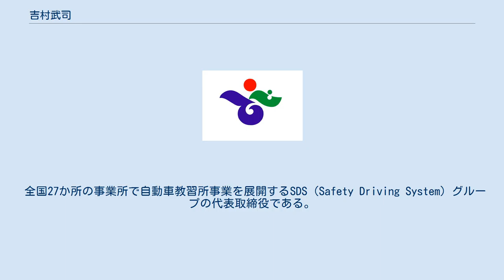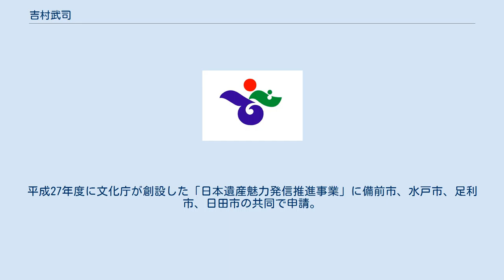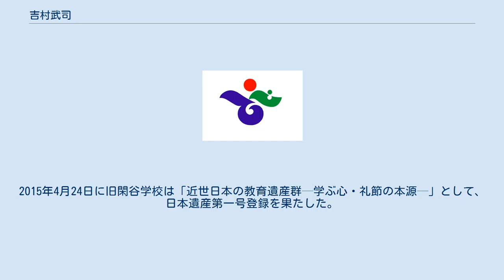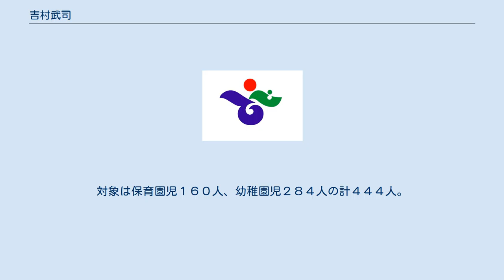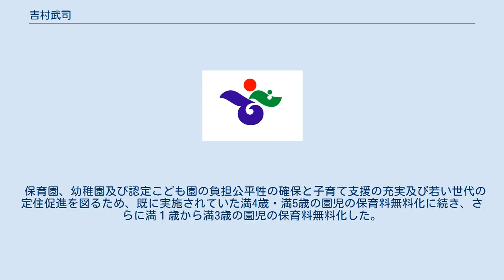吉村武司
吉村武司（よしむらたけし、1946年7月27日）は日本の実業家、政治家。
 全国27か所の事業所で自動車教習所事業を展開するSDS（Safety Driving System）グループの代表取締役である。
 2013年4月14日に行われた備前市長選挙に出馬し初当選。
 1959年3月 片上町立片上中学校（現 備前市立備前中学校） 1965年3月 岡山県立備前高等学校卒業 1969年3月 関西大学文学部卒業 1981年4月 備前市連合PTA会長就任 2006年1月 備前自動車備前教習所会長就任 2010年11月 備前商工会議所会頭就任 2011年4月 備前市観光協会会長就任 2011年6月 備前ロータリークラブ会長就任 2013年4月 備前市長選挙に当選し、市長就任 同　　　　　東備消防組合管理者就任 2017年4月 元市議の田原隆雄に敗れ、市長任期満了 2021年4月 備前市長選挙に出馬し、返り咲き 吉村が市長に就任した2013年度より備前市の将来像を『古くて新しい「教育のまち備前」～学びの現郷　閑谷学校が開かれたまち』と設定して総合計画を策定。
平成27年度に文化庁が創設した「日本遺産魅力発信推進事業」に備前市、水戸市、足利市、日田市の共同で申請。
2015年4月24日に旧閑谷学校は「近世日本の教育遺産群─学ぶ心・礼節の本源─」として、日本遺産第一号登録を果たした。
 数百年から千年を超える六古窯。
すなわち、施釉陶器の瀬戸と焼締陶器の越前・常滑・信楽・丹波・備前である。
備前焼は5世紀から続く邑久の須恵器の系譜を引き、平安時代末期から鎌倉時代初頭に備前市およびその周辺に栄えて現在に至る歴史ある産業。
備前焼は５人もの人間国宝を輩出する。
この歴史ある備前焼を2017年に旧閑谷学校に続き日本遺産への登録を果たした。
 吉村の主張『古くて新しい「教育のまち備前」～学びの現郷　閑谷学校が開かれたまち』の具現化として、教育のICT化に積極的に取り組み、市内にある13校の公立小学校および5校の公立中学校の児童･生徒全員にタブレット端末を一斉配布した。
 吉村が市長時のふるさと納税額は、2015年27億1,568万円（1709自治体中5位）、2016年27億4358万円、2017年21億1963万円と同市の財源を確保した。
 「若い世代の定住促進のため、国に先駆けて無償化を進めたい。」との吉村の考えのもと、岡山県内で初めて４、５歳の幼稚園児と保育園児の教材費や給食費などの実費は除く保育料の無償化を実現した。
対象は保育園児１６０人、幼稚園児２８４人の計４４４人。
 備前バスの運行会社である日生運輸株式会社より、備前バスの廃業、路線廃止の申し立てを受け、地域の足を守るために、備前市が運営する「市バス」により廃止路線を継承し「備前市市営バス」として開業。
 保育園、幼稚園及び認定こども園の負担公平性の確保と子育て支援の充実及び若い世代の定住促進を図るため、既に実施されていた満4歳・満5歳の園児の保育料無料化に続き、さらに満１歳から満3歳の園児の保育料無料化した。